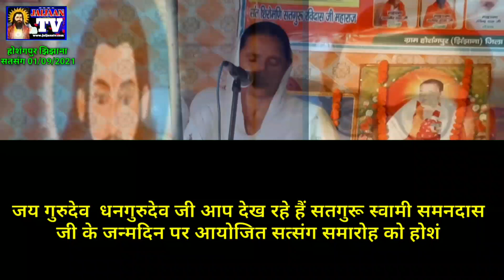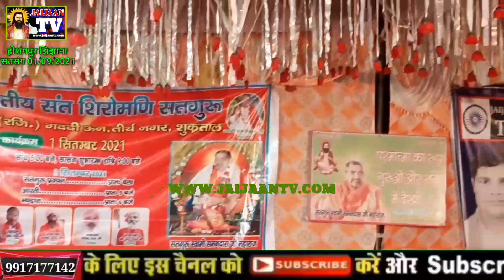एक राम मेरा दूसरा ना कोई।सुमित्रा_खेकड़ा।मीराबाई के शब्द!होशंगपुर सतसंग!samandas 2021#jaijaantvlive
Jaijaan tv
Ravidas vani
Ravidas song
Ravidas bhajan
Satsang bhajan
2022 bhkti bhajan
Samandas satsang

About this video-एक राम मेरा दूसरा ना कोई।सुमित्रा_खेकड़ा।मीराबाई के शब्द!होशंगपुर सतसंग!samandas 2021#jaijaantvlive